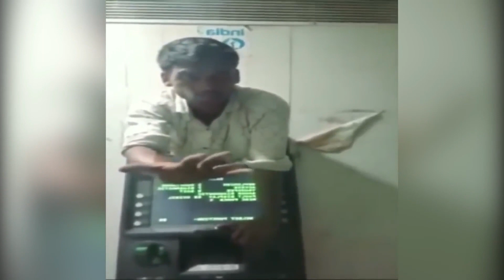Top 10 unlucky people in the world 2022 । বিশ্বের ১০ জন দুর্ভাগ্যবান ব্যাক্তি ২০২২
Top 10 unlucky people in the world । বিশ্বের ১০ জন দুর্ভাগ্যবান ব্যাক্তি

VIDEO SUMMARY:-